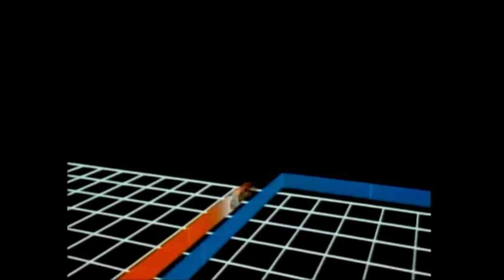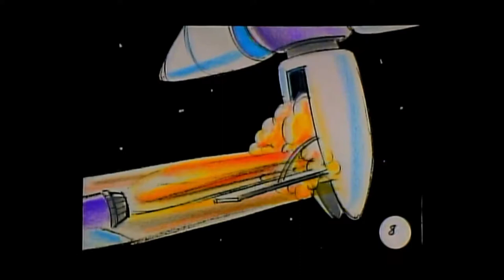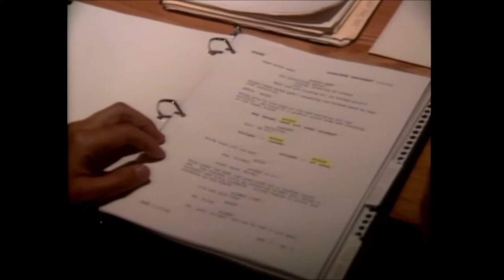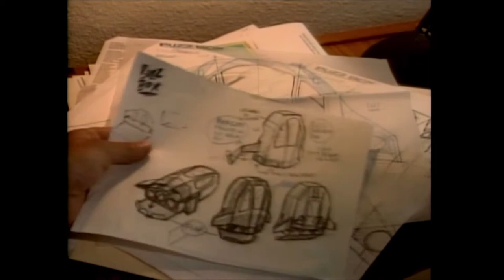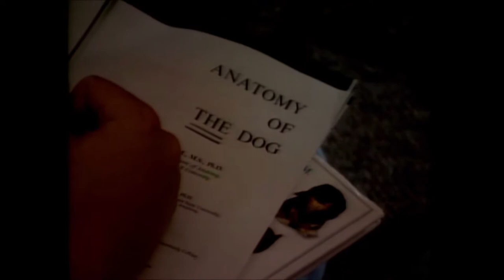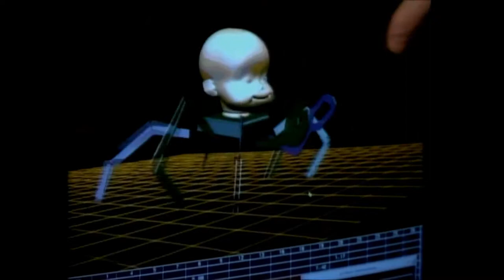The Story Behind 'Toy Story' (1996)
A featurette detailing the production of the 1995 film 'Toy Story'. Only available in its unedited form from the Collectors Edition version of the film. This was captured directly from the 1996 CAV Laserdisc. I do not own this feature, it is only here to preserve this otherwise unavailable documentary.